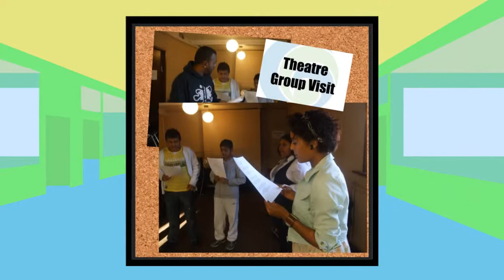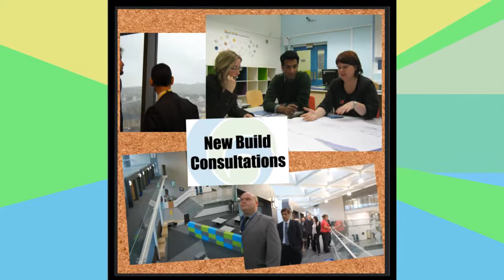waterhead academy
this is my school